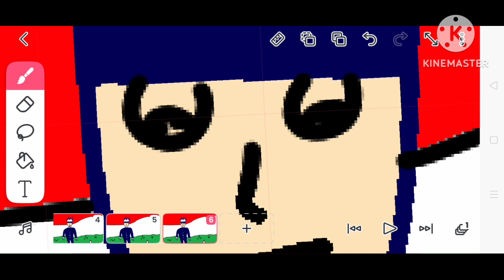indian jujutsu kaisen edits coming soon 🔜jjk